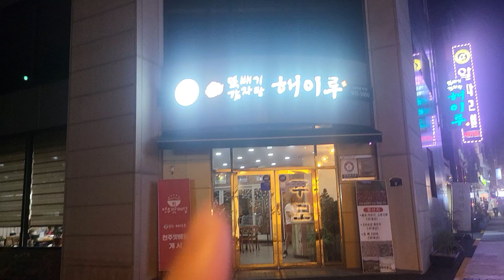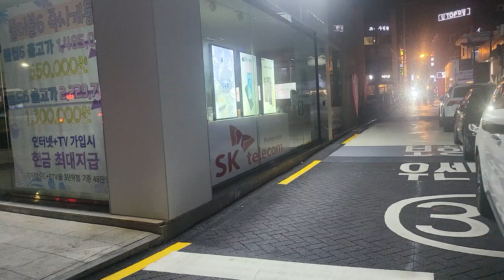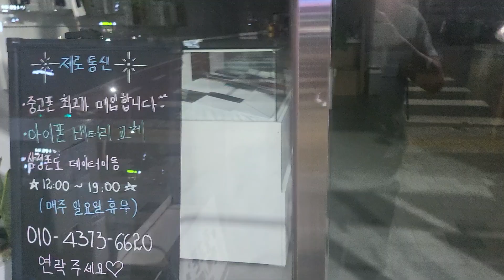뼈해장하고 배를 두드리며 동내한바퀴 돌기